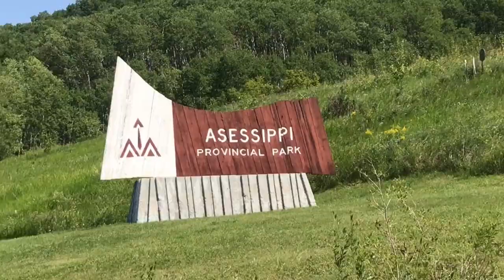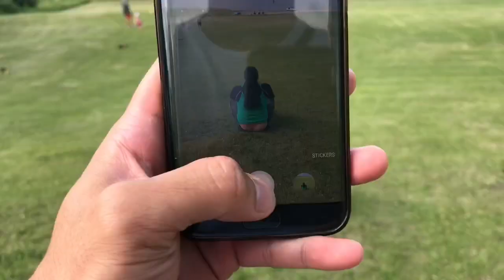Asessippi Provincial Park 🇨🇦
The Best Way to Camp 😎